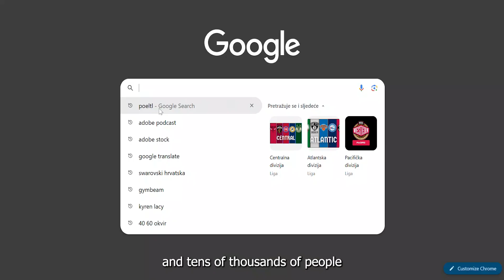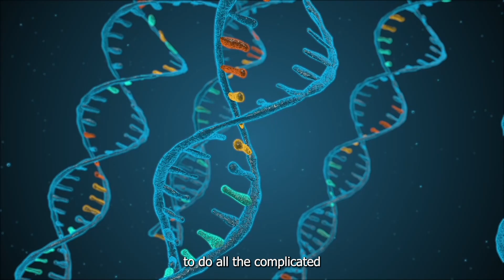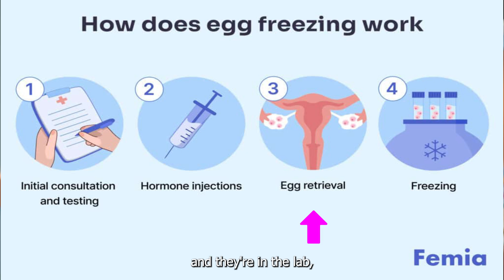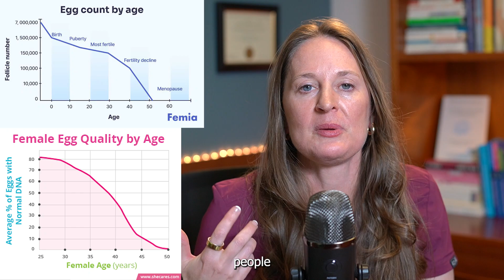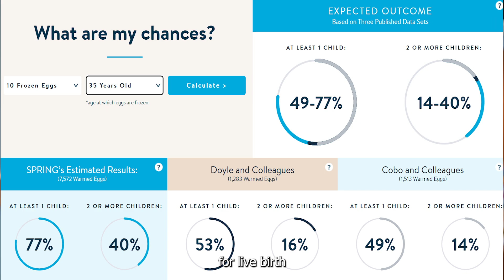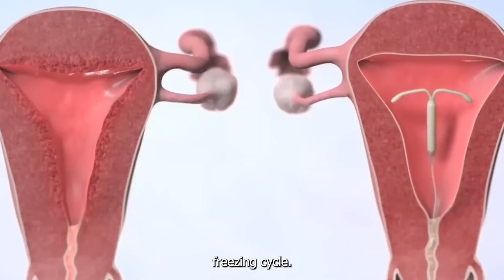Egg Freezing 101 The 10 Most Common Questions Answered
Are you considering egg freezing but feeling overwhelmed with questions? You’re not alone. In this video, I answer the top 10 most common questions about egg freezing that thousands ask every day.

As a double-board-certified OBGYN and reproductive endocrinologist with years of experience helping patients preserve their fertility, I’m here to offer trusted, compassionate, and evidence-based answers to help you make informed decisions.

In this video, you’ll learn:
• What egg freezing really is and how it works
• The best age to freeze your eggs (and why it matters)
• How many eggs you need to freeze for a successful future pregnancy
• The risks, costs, and realities of the egg freezing process
• What to expect during egg retrieval and how long frozen eggs can last

Whether you're delaying parenthood, exploring your fertility options, or supporting someone on their journey, this video will give you clarity, confidence, and peace of mind.

Fertility preservation is a powerful option but it starts with education. Watch this video to get the facts and take the first step in understanding your reproductive future.